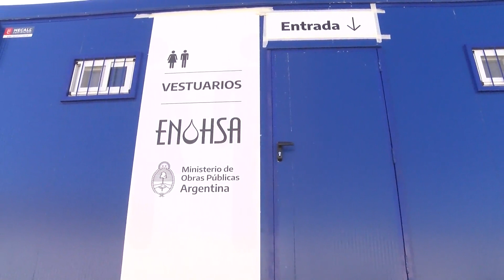Entregaron vestuarios móviles en el Club Instituto de Paraná